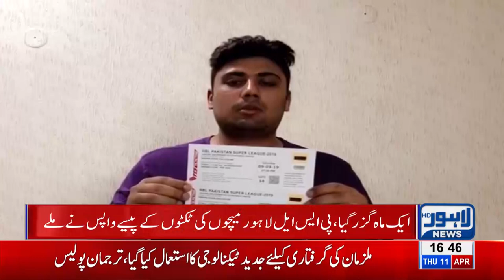Did PCB bluffed Lahoris in PSL? | Breaking News - Lahore News HD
Did PCB bluffed Lahoris in PSL?